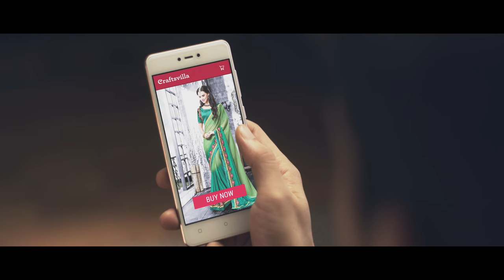Craftsvilla's Latest Ethnic Collection For Diwali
We believe in empowering designers and artisans helping them to showcase their unique products to the world. Our vision is to create an Indian global brand allowing designers, artisans and small businesses to connect with customers and bring products that enhance one’s life. In a space which showcases true colors of Indian culture and are embraced by people of all ages, religion and regions. We ensure that best raw materials are used, minimal use of chemicals, preference of natural dyes and quality check each product multiple times. You are assured that great effort has been put forward by our team to make sure the products you receive meet your expectations.
We are also dedicated to support the social cause for the upliftment of artisans, craftsmen and craftswomen. We have started an “Artisan Fund” to take on this effort and joined hands for this cause with NGOs.

Customer delight is our motto. We thrive for excellence in whatever we do.

Currently the products categories we have are:
1. Apparel
2. Home Furnishing
3. Home Décor
4. Paintings
5. Paper Products
6. Jewellery
7. Accessories
8. Organic Products
Craftvilla.com is owned by company Kribha Handicrafts Pvt Ltd.